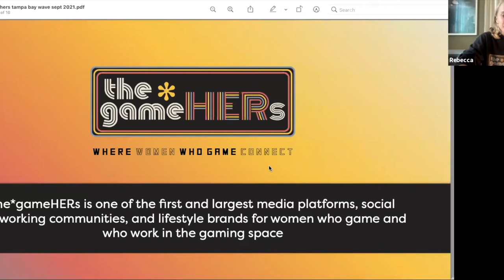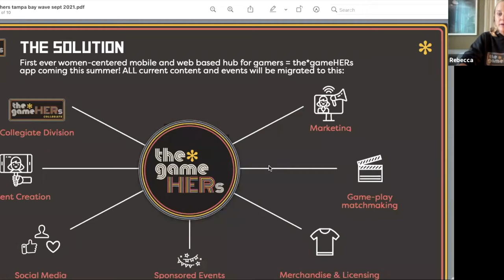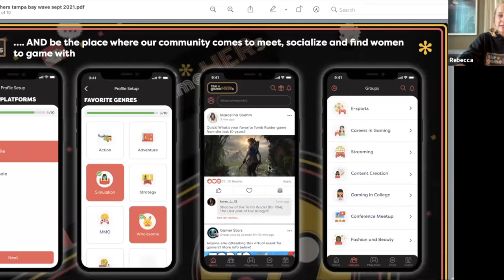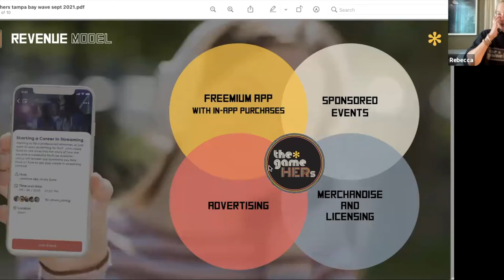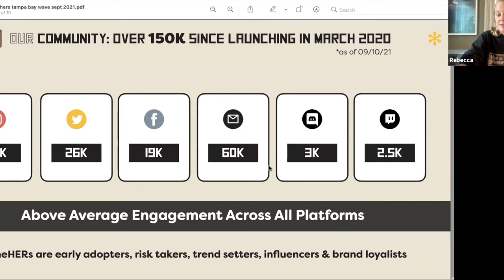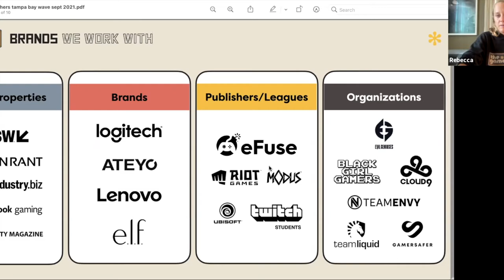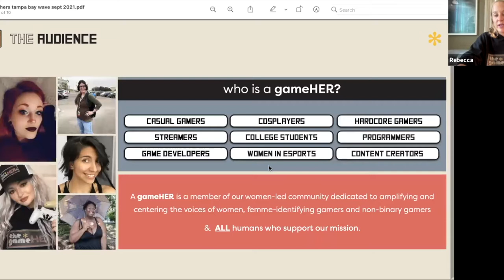CSU Global Webinar: The*gameHERs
Rebecca Dixon, one of the four co-founders of the*gameHERs, joined CSU Global esports coach Byran Hummel for an interactive virtual event on Sept. 27, 2021. The*gameHERs is a women-led community dedicated to amplifying and centering the voices of women, femme-identifying, and non-binary gamers who are comfortable in spaces that center women. Their mission is to advance the role, voice, image, and power of all the*gameHERs in the gaming world.

CSU Global Esports is open to our students and alumni.